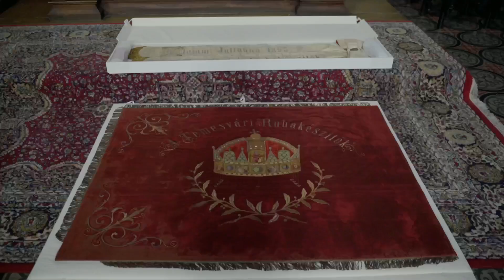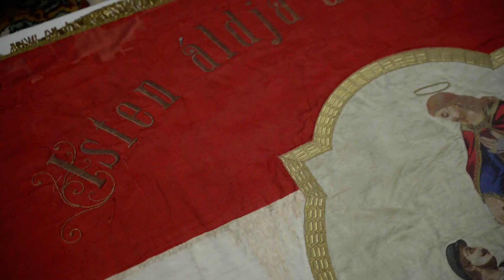Hazatértek a zászlók Temesvárra, a Magyarok Nagyasszonya plébániatemplomba.